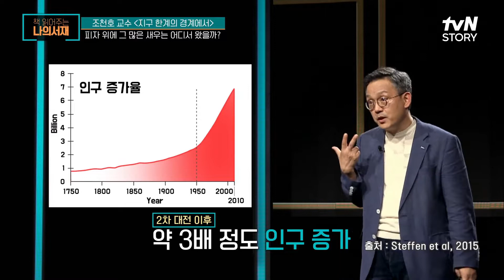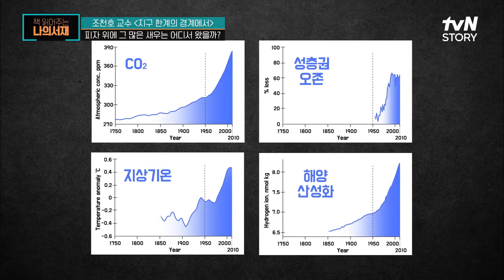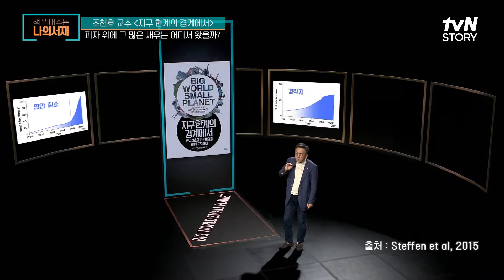빠른 속도로 성장하는 사회, 그로 인해 빠르게 무너지기 시작한 지구.. 책읽어주는나의서재 EP.5 | tvN STORY 210615 방송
tvN STORY (화) 오후 07:00